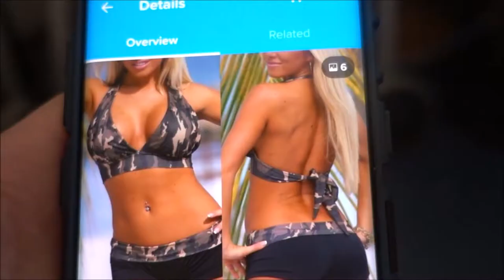Trying Bikinis From Wish | Summer 2019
I ordered bikinis from Wish and these are the results.